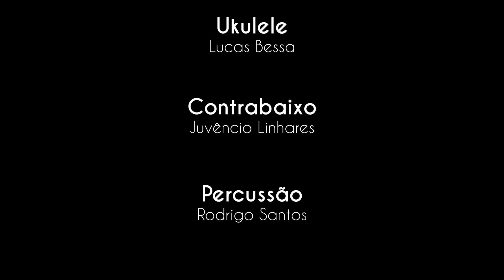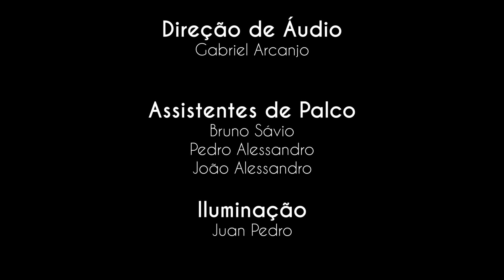Show Sons Do Nordeste II - Galos, Noites e Quintais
TODAS AS AÇÕES REALIZADAS PELA CASA DE VOVÓ DEDÉ DURANTE O ANO DE 2018 SÓ FORAM POSSIVEIS GRAÇAS AO APOIO DO MINISTÉRIO DA CULTURA ATRAVÉS DA LEI DE INCENTIVO A CULTURA.

Na Sala de Concertos da Casa de Vovó Dedé, aconteceu o segundo show de músicas nordestinas. Neste número, acompanharemos Rod Rosemberg cantando Galos, Noites e Quintais.